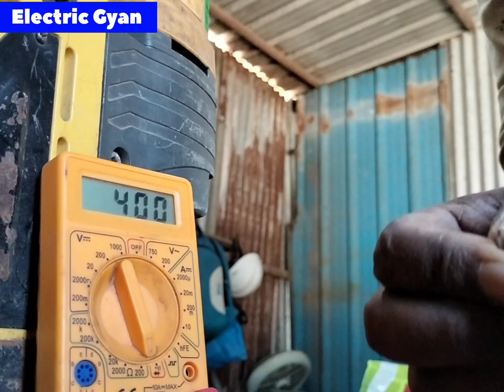Magnetic drill machine repairing